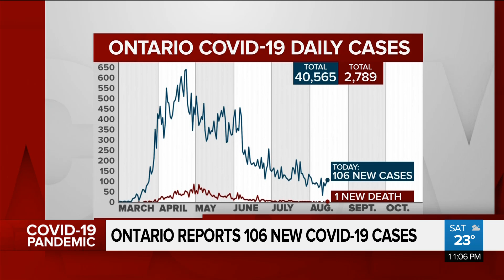Feds preparing for possible COVID-19 surge in the fall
The federal government is preparing for a possible COVID-19 surge in the fall. Meanwhile in Ontario, 106 new cases were reported on Sunday.